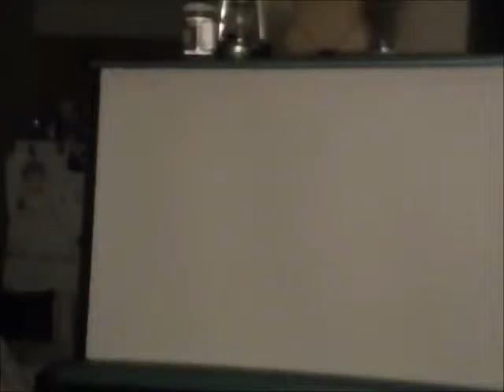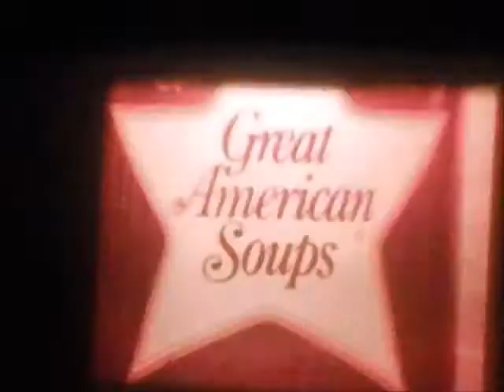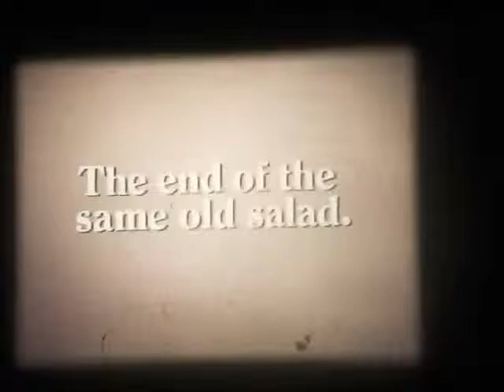16mm Classic TV Commercials: Reel 19 (part 1 of 3)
I plan on creating DVD sets from my personal 16mm collection of classic TV commercials. When I release these DVDs to the public, I will have all color problems fixed, splices deleted, and digitally restored.

Please be sure to like this video if you would be interested in purchasing this DVD set once it is completed.